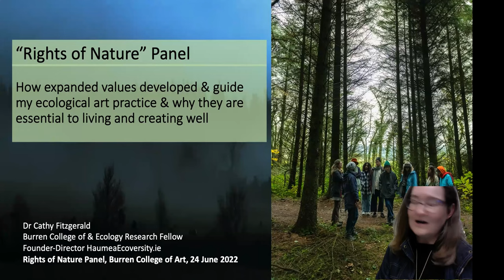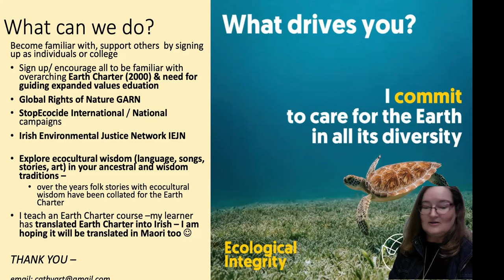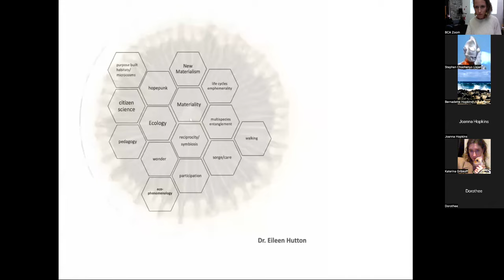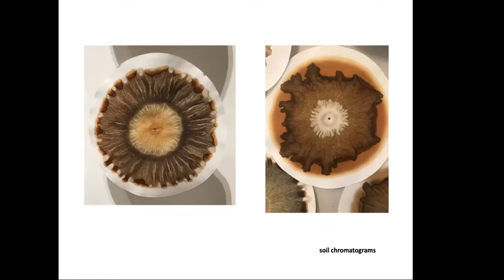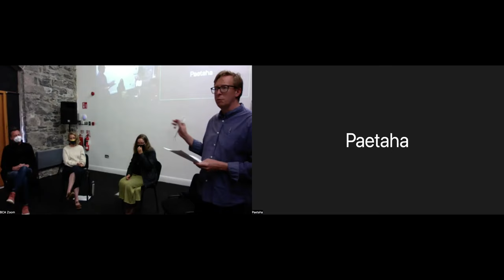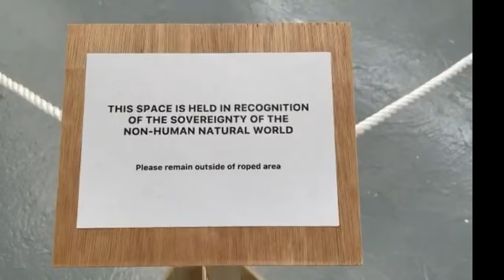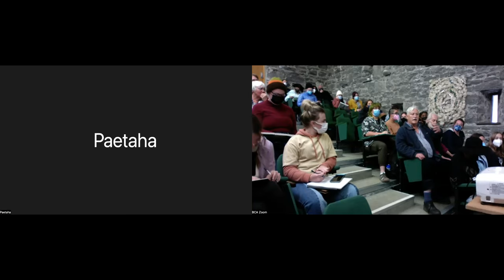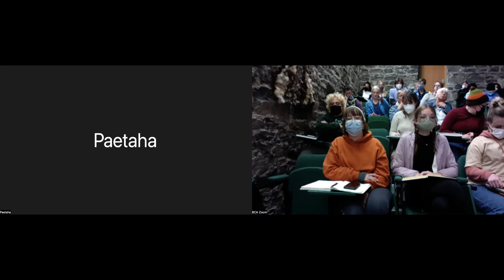No Man’s Land: Art & The Rights of Nature symposium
On June 24th, 2022, The Burren Annual Symposium, No Man’s Land: Art & The Rights of Nature, took place in conjunction with artist Hugh Pocock’s No Man’s Land exhibition at the BCA Gallery. It brought together a panel of international artists and environmental activists to discuss the relationship between nature and the law, examining how artistic practice can inform or advance our understanding of civic and social responsibility.

Chaired by Conor McGrady, the symposium featured presentations by a panel composed of Cathy Fitzgerald, Eileen Hutton, Hugh Pocock and Keith Wood, all of whom will address the question of the Rights of Nature in relation to their work as artists and environmental activists. Spanning Aotearoa (New Zealand), Ireland and the United States the symposium aims to generate productive debate and inspire action at this critical conjuncture between the health and survival of our planetary ecosystem and a globally unsustainable social and economic dynamic.

Please note: The rights of all of the intellectual property delivered in the symposium talks are the held by the speakers and may not be used by others without permission.